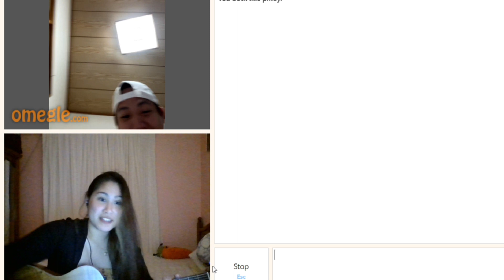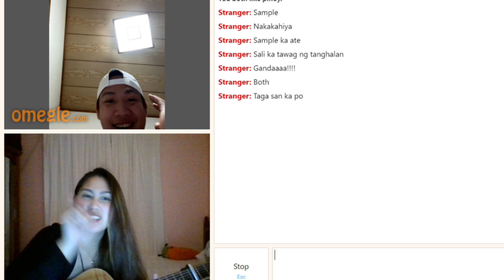SINGING TO STRANGERS ON OMEGLE | KILIG SESSIONS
Hey guys! this is my singing to strangers on omegle and I hope you enjoy this video. Isama na natin yung chikahan and kilig sessions of this video.
LOVE LOTS TO EVERYONE!
* pinagkamalan akong terorista hahaha and single mom!